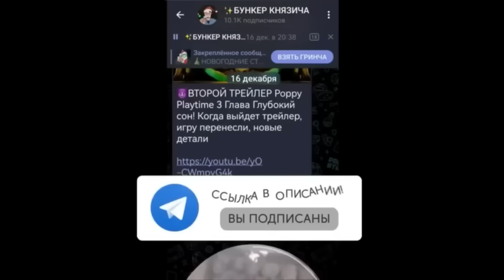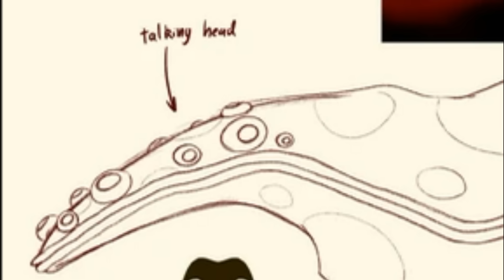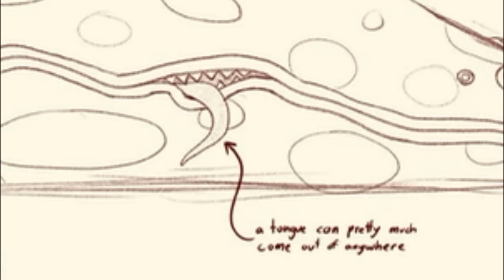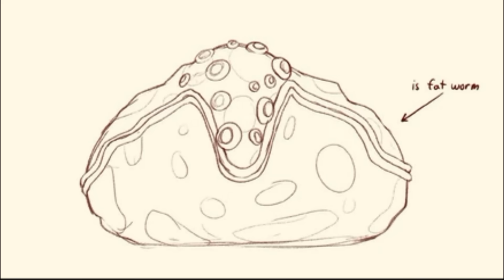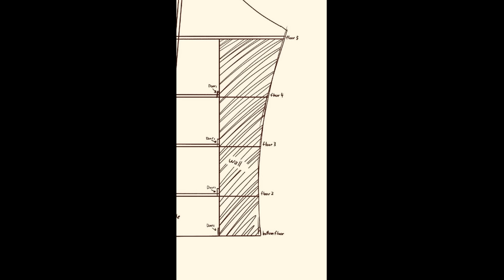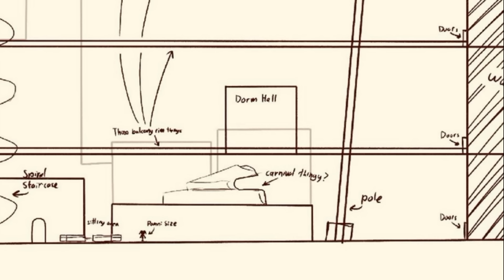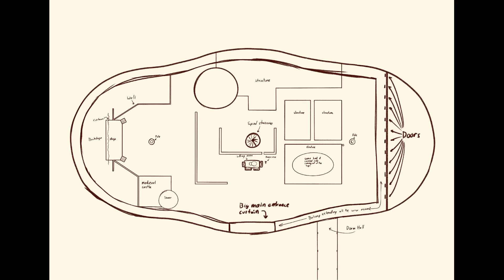ТИЗЕР ВТОРОГО ЭПИЗОДА Удивительного Цифрового Цирка! Что будет в The Amazing Digital Circus?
А вот и ещё один ролик про Удивительный Цифровой Цирк или же The Amazing Digital Circus! Автор Gooseworx в этом году готовит для нас сюрприз! И Глитч уже написала пост про Цирк! Более того, вышел новый тизер к новому (второму) эпизоду! По крайней мере, его так называют! И там как раз наша главная героиня Помни! Что же будет и когда вообще всё это выйдет?

0:00 Второй эпизод Удивительного Цифрового Цирка
1:48 Концепт Королевы
5:15 Концепт шатра
7:25 Новый тизер
10:30 ПОДПИШИСЬ!